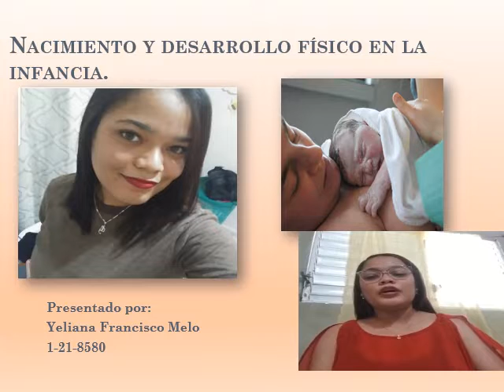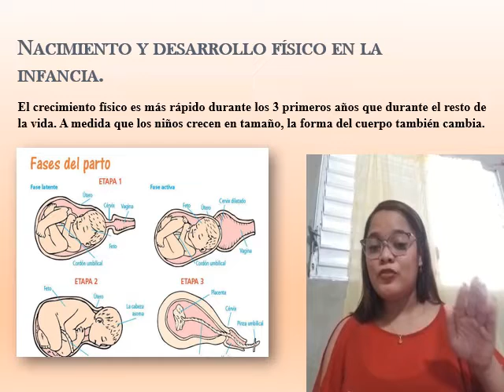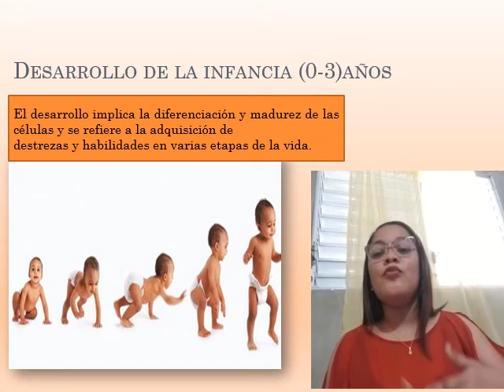Nacimiento y desarrollo físico en la infancia yeliana